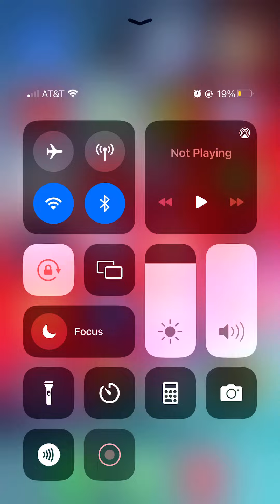Fruit Ninja part 2